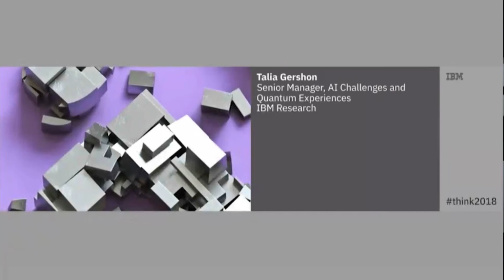Today, Quantum Computing is a Researcher’s Playground. In five years, it will be Mainstream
In this video from the 2018 IBM Think conference, Talia Gershon from the Thomas J. Watson Research Center presents:

There is a whole class of problems that are too difficult for even the largest and most powerful computers that exist today to solve. These exponential challenges include everything from simulating the complex interactions of atoms and molecules to optimizing supply chains.

Talia Gershon is Senior Manager for AI Challenges and Quantum Experiences at IBM.